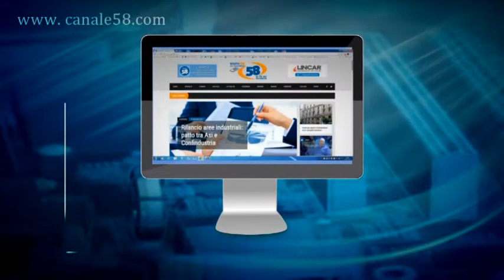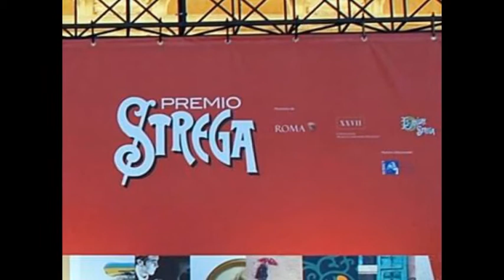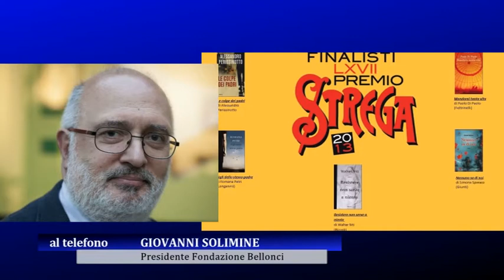L'irpino Solimine guida la Fondazione Bellonci